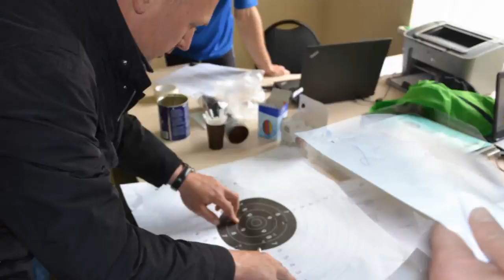taikomasis biatlonas 2015